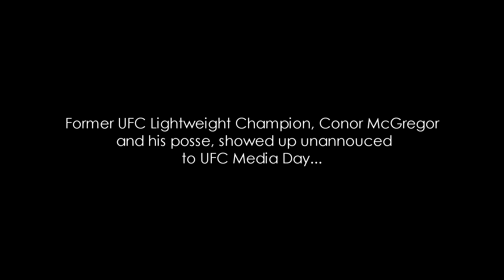Anatomy of UFC 223: Episode 11 - The Infamous Conor Mcgregor Bus Attack & Aftermath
Anatomy of UFC 223: Episode 11  presented by Anatomy of a Fighter.

I will tell what, we all thought on the incident. At first we all thought it was crazy Khabib fans and then we all noticed Conor after him going crazy. I am sorry for Michael Chiesa for getting hurt and Ray Borg getting glass in his eye.

The only thing left after to this is to set is the biggest fight in UFC History.

Apperances by Ray Borg, Michael Chiesa, Pat Berry, Anthony Pettis and more